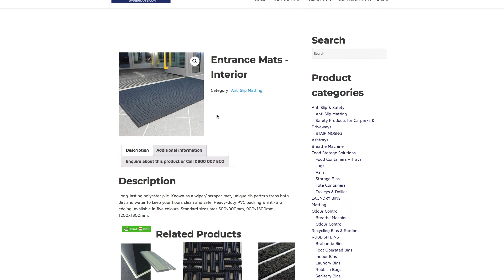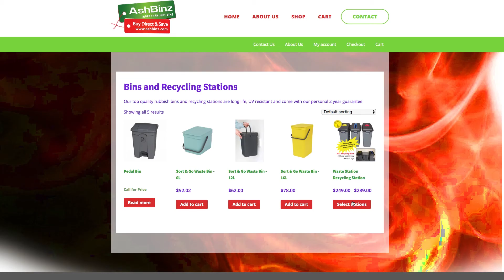Profitable Home-based Distribution Business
Are looking to be master of your own destiny? Want to command your own ship but don’t want to worry about employees or expensive leases?
Then look no further because EcosmartWarehouse.com is a superb home based business with just one working director, no employees and a six figure return to the owner that can be relocated to just about anywhere in the South or lower North Island.
The business offers an astute buyer the following  amazing prospects:
• Not one but 2 comprehensive websites that supply a variety of essential products
• Over 300 loyal corporate customers from the lower North Island to the tip of the South Island
• A handsome 6 figure income to its working owner
• Super low overheads
• Potential to franchise, expand or create sub distributor networks
• Potential to exponentially increase revenue, depending on how hard you want to work.
• The systems are in place and profits are there for the taking.
• Essential Non glamour, product range that can easily be expanded as the need arises
• No franchise fees payable
The downside - you get to travel around our beautiful country, visiting happy customers and expanding your revenue base, week by week...
Sounds like you?
Click the enquire now button to complete an on-line confidentiality agreement.